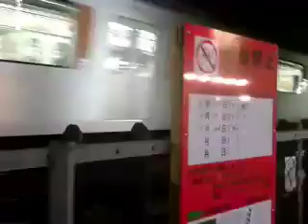旧遊郭玉の井の夜：玉の井～鐘ヶ淵駅・東武伊勢崎線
tube 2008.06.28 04 - tamanoi to tobu isezaki line kanegafuchi station